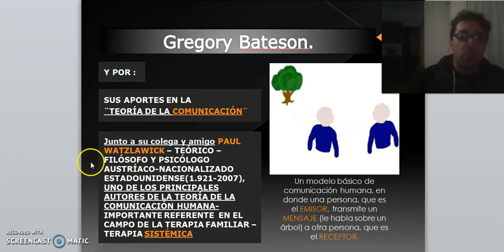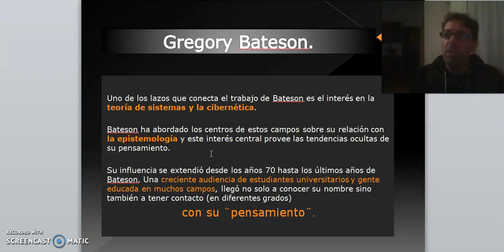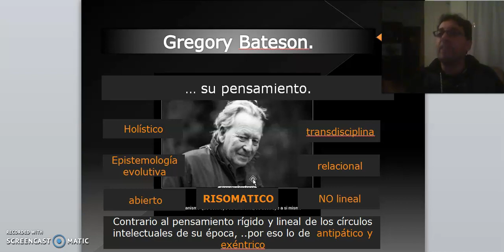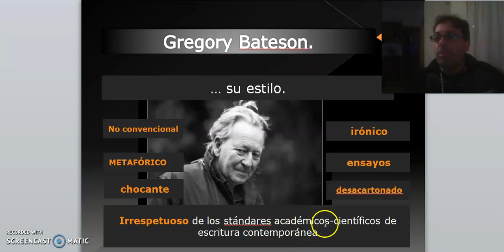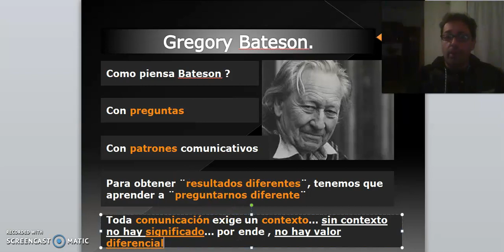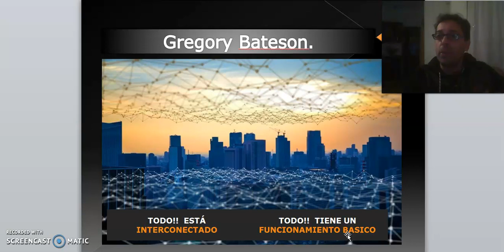TEORICO 11 - Tema 2.Teoría Ecológica de la Mente. Bateson (PARTE 3)